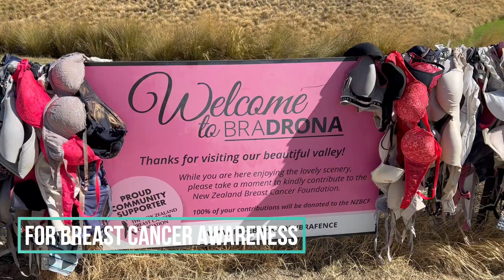Queenstown Trip with friends | Day 2 | Indians in Auckland | NZ vlogs |BrownLadki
Hey Guys
This is our Day 2 video of our Queenstown trip. Plz watch till the end.
Thanks